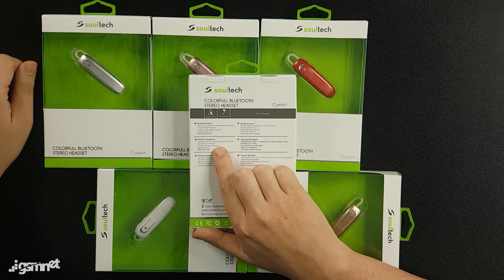Am testat pentru tine handsfree-urile de la Soultech!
Acum in stoc la GSMnet.ro gasesti handsfree-urile de la Soultech! - in-ear sau bluetooth, pe diferite culori. Afla mai multe despre aceste produse urmarind filmuletul de review realizat de colegul nostru Catalin.